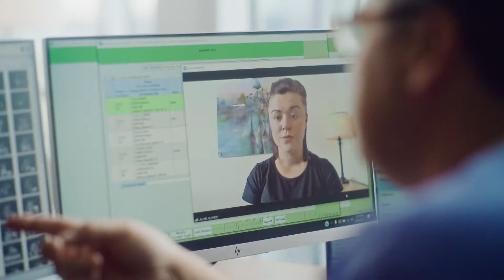The Journey After Birth- Breastfeeding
Breastfeeding can be a beast. Some moms make it look easy, but for many there can be a lot of pressure, hick-ups and tears along the way. WAFB’s Elizabeth Vowell is having a REAL conversation about breast feeding with a lactation consultant from Woman’s Hospital.